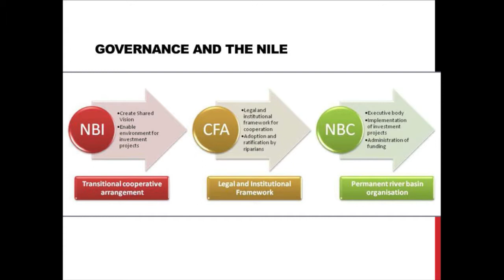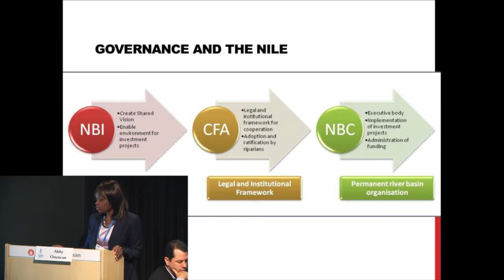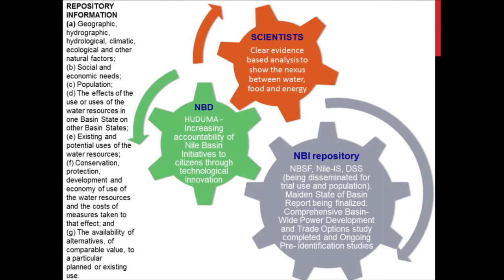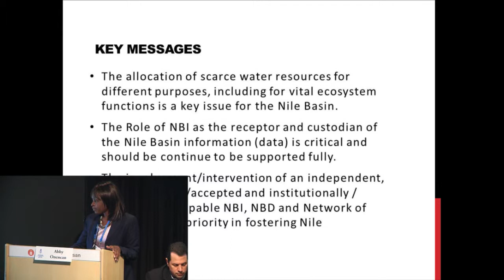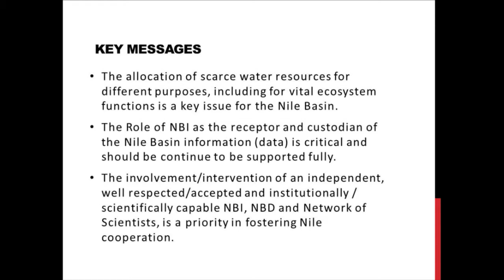2012 World Water Week: Implementing the Water-Energy-Food Security Nexus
2012 World Water Week: Implementing the Water-Energy-Food Security Nexus. Ms. Abby Onencan, Nile Basin Discourse